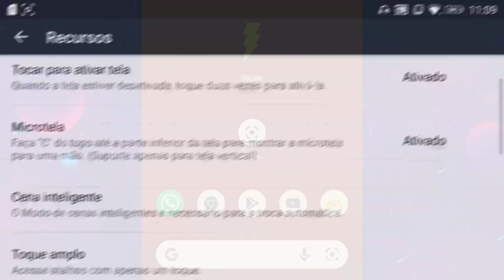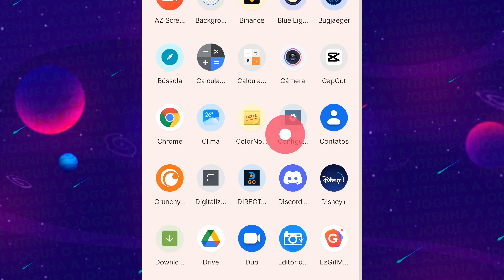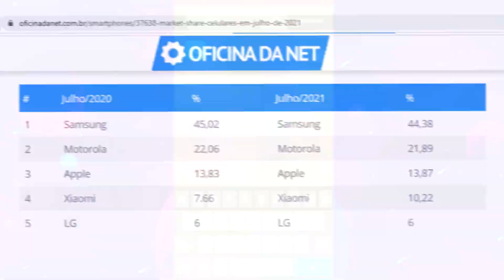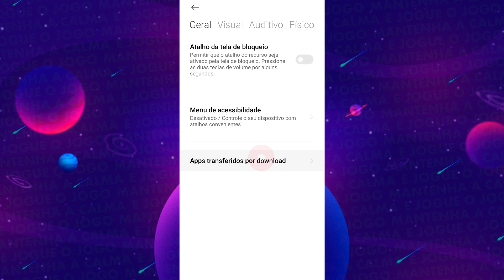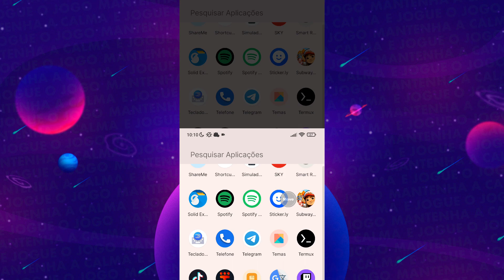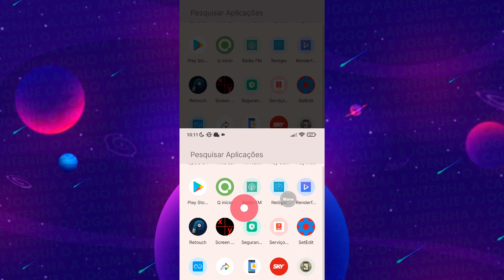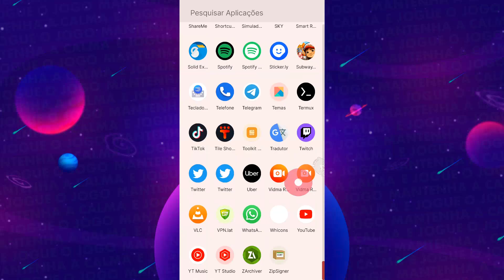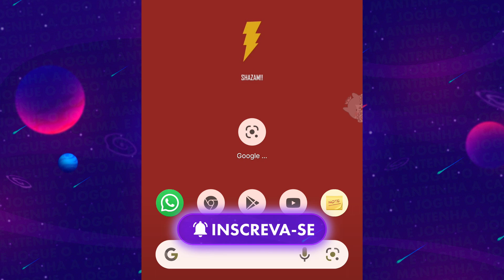Como ativar a Mini Tela em qualquer celular [Android - iPhone]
A Mini Tela é um recurso que vêm por padrão em quase qualquer celular hoje em dia e dentre outras coisas serve principalmente para facilitar o uso do celular apenas como uma mão por isso também é chamado de "modo de uma mão", e mesmo se seu celular não tiver isso, tem uma app que pode ajudar em mais esse tutorial. Espero que curtam!

🕘 Principais tópicos do vídeo:
00:00 Introdução
00:42 Pra que serve isso
01:15 Ativar sem apps
01:29 Ativar na Xiaomi
01:48 Ative na Motorola
02:02 Ative na Samsung
02:13 Alcançabilidade - iPhone
03:05 Começo do Tutorial geral
03:25 Configurando o app
04:25 Como usa o app
05:43 Retransmite toques e gestos
06:17 Usar a tela quebrada do celular